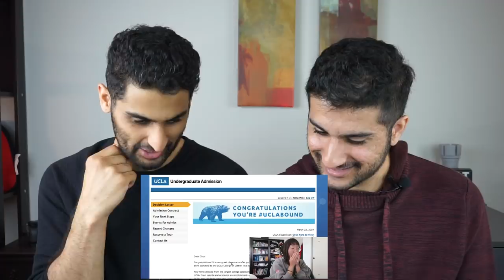REACTING to HILARIOUS College Decision Reaction Videos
So these videos have been filling my feed and wanted to investigate why they are getting so many views! So here is our reactions to these reactions about college decisions.

Best of luck to all those applying and congratulations on those starting college soon!

Matias: @matias_morita
Sam: @skim.prod
Katie: @katieuglee
Esther: @estherleem
Isaiah: @iosazuwa6 (snap)
Andy: @andyzaho
Preju: @prejuk